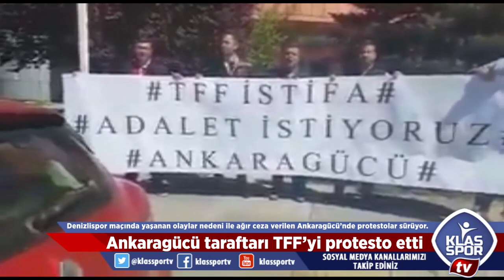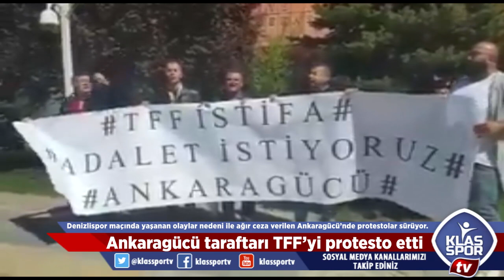Ankaragücü taraftarından TFF'ye protesto...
Denizlispor deplasmanında yaşanan olaylar nedeni ile Türkiye Futbol Federasyonu Ankaragücü'ne tarihte olmayan cezaları vermişti. Bugün Federasyonun Ankara Bölge Müdürlüğü önünde toplanan Ankaragücü taraftarları adalet istedi...